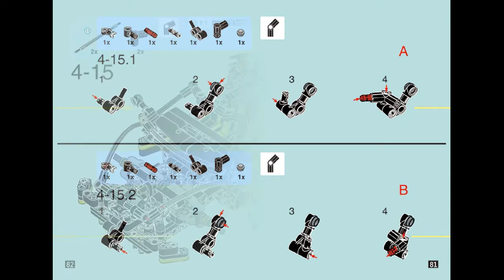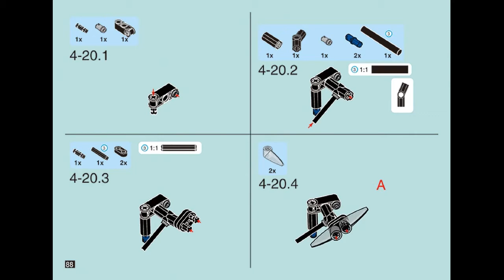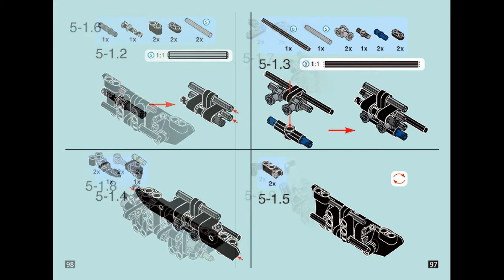Instruction for XingBao 07002 Small Supercar p.74-100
How much do this cost & Where to buy?